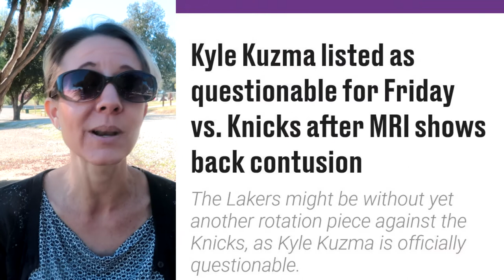Lakers Update. LeBron James, Rojon Rondo, Kyle Kuzma Injured. Kentavious Caldwell-Pope Is On Fire.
The Lakers are struggling due to injuries and illnesses.  James, Rondo and Kuzma are all currently injured and on the bench, while the remaining young players have struggled each game to try and pull off a win.  Hopefully they will all recover soon.  Have an awesome day, Billisa.